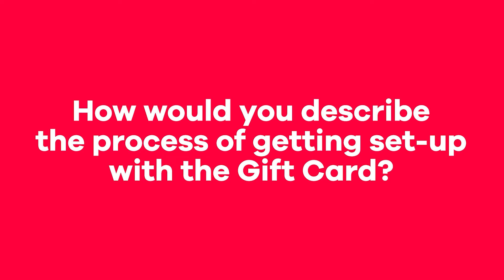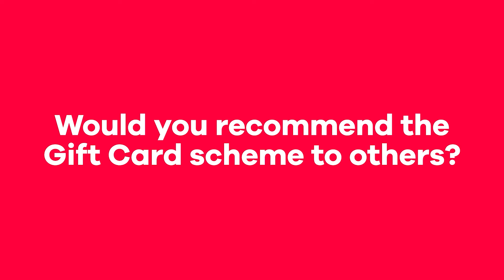Sunderland Gift Card Testimonial